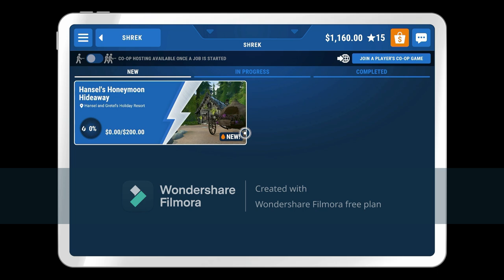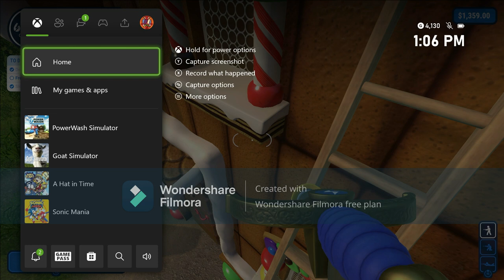I Play Powerwash Simulator On Xbox One S (3rd Time)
Credit To Square Enix Collective, DreamWorks & Everyone

2 Days Ago, I Went Go On Shrek For The 2nd Time, It Sure Is A Long One Because, I Went To Go On The Gingerbread Man's House, & Shrek's House For 2 Levels.

Note Again: This One Is The Longest Video I Could Make.